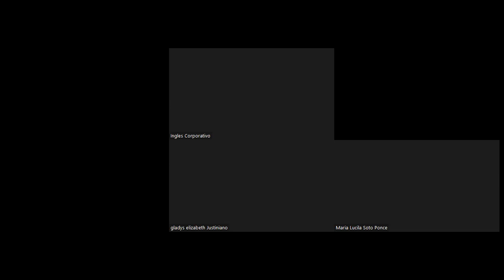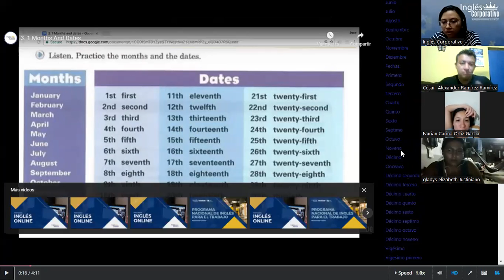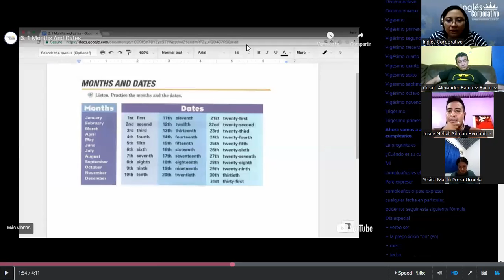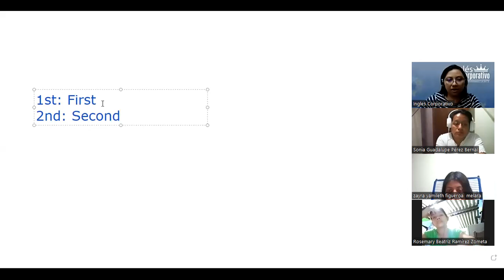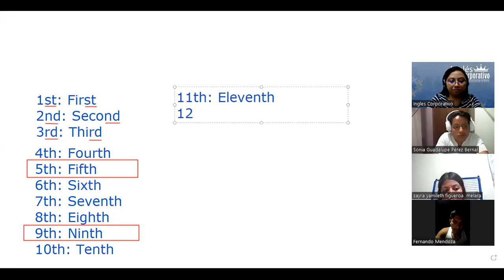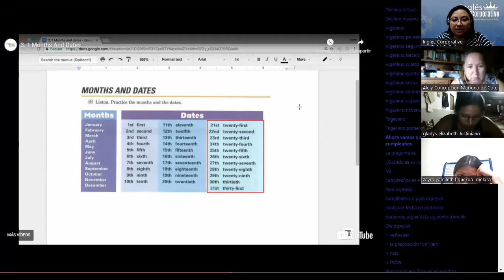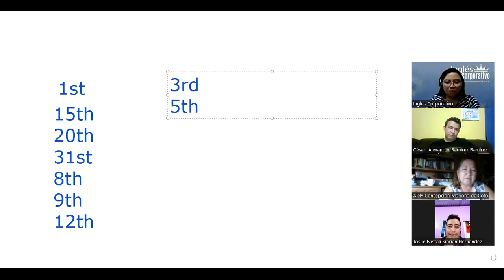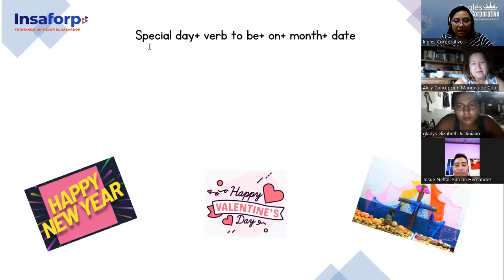Ingles Corporativo- Class 2 Part I- Special dates